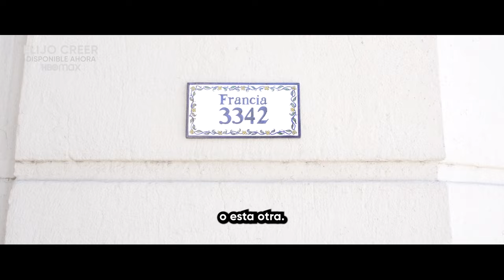La Scaloneta no había logrado todo... hasta ahora | Elijo creer | HBO Max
La Scaloneta no había logrado todo... hasta ahora

Elijo Creer: el camino del campeón ya disponible en HBO Max